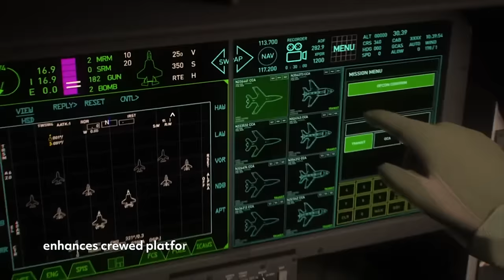Tolga Özbek ile gündem: Uçak kazasından Eurofighter'a... KIZILELMA'dan uçak siparişlerine...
Tolga Özbek ile gündem 29 Eylül 2024 konularımız:
00:36 Bursa Yenişehir'de meydana gelen uçak kazası. Olayda Öğretmen Pilot Ünal Aster ile Emir Gülal Nalcı hayatını kaybetti. Elde hangi veriler var?
02:17 Komşu kanaldan Cihan Akgün geldi... Cihan'ın kanalı @TakeOffChannel.
05:11 Sivrihisar Havacılık Gösterilerini kim organize etti?
06:30 Baykar tarafından geliştirilen KIZILELMA PT3 ilk uçuşunu yaptı
09:42 Cumhurbaşkanı Erdoğan'ın New York'ta Birleşmiş Milletler temaslarında masada F-16 ve F-35'in yanı sıra Eurofighter vardı.
12:47 ABD'nin S-400'leri İncirlik'e koyalım, F-35 programına geri dönün teklifi kabul görmedi.
15:00 Teknofest Adana'da
15:36 Atatürk Havalimanı'nın durumu
17:18 Boeing'te grev ve Pegasus'un Boeing 737-10 talebi
18:59 HAVA-SOJ Projesi
20:15  Türk Sivil Havacılığı'na ICAO denetimi... Ultralight uçakların ciddi sorunu...
22:24 Teknofest Adana'da buluşuyoruz
Videomuzun müziği, değerli takipçimiz Selçuk Çelebi tarafından hazırlandı:
Kanalı  @Ambient Music Selcuk Celebi   Eserlerine ulaşmak için: